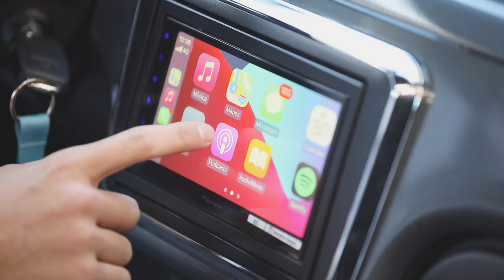ESPAI EMPRESA_LIGIER